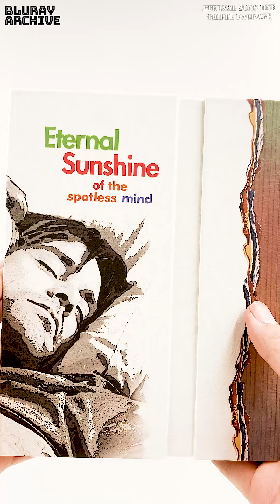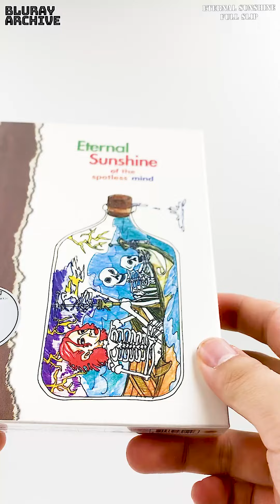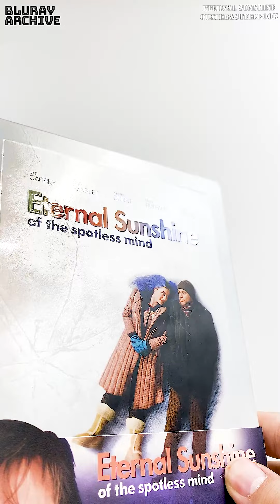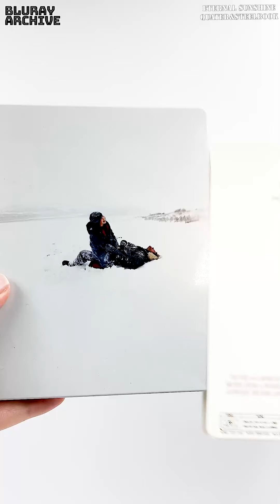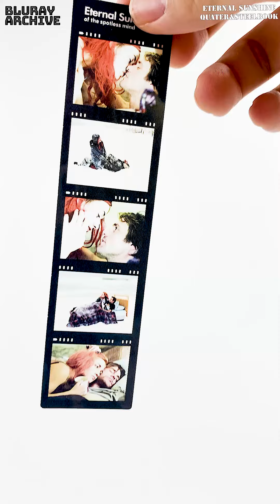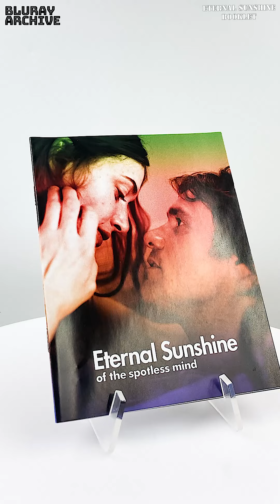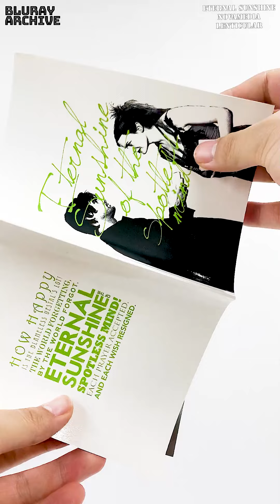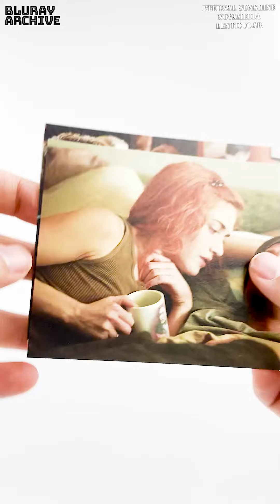Eternal Sunshine of the Spotless Mind Steelbook Triple Package Boxset (Kimchidvd Exclusive #19)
출시사 : The Blue제작년도 : 2004장르 : Drama  /  Sci-Fi배우: Jim Carrey  /  Kate Winslet  /  Kirsten Dunst  /  Tom Wilkinson감독: Michel Gondry출시일: February 13, 2015더빙: English자막: Korean  /  English  /  Traditional Chinese  /  Simplied Chinese관람등급: 15지역코드:all디스크 수: 3사운드: DTS-HD MA 5.1상영시간: 107+110 mins화면비율: High Definition 1080p Widescreen Presentation 1.85:1

Special Feature
300copies Only (Lenticular / Fullslip / 1/4 Slip)
Order Limited Qty : 1copies per Order

Feature Commentary With Director Michel Gondry And Writer Charlie Kaufman
감독 미셸 공드리와 각본 찰리 카우프만의 본편 음성해설
Deleted And Extended Scenes 삭제 장면과 추가 장면 (25:44)
A Look Inside Eternal Sunshine Of The Spotless Mind 이터널 선샤인 영화 속으로 (11:32)
A Conversation With Jim Carrey And Director Michel Gondry 짐 캐리와 감독 미셸 공드리의 대화 (15:35)
Inside The Mind Of Director Michel Gondry 감독 미셸 공드리가 들려주는 이터널 선샤인 (19:46)
Anatomy Of A Scene: Saratoga Avenue 'Saratoga Avenue' 장면 제작과정 (17:18)
A Conversation With Kate Winslet And Director Michel Gondry 케이트 윈슬렛과 감독 미셸 공드리의 대화 (14:24)
Music Video - The Polyphonic Spree "Light & Day" 뮤직 비디오 (03:03)
Lacuna Infomercial (00:35)
Theatrical Trailer (01:58)